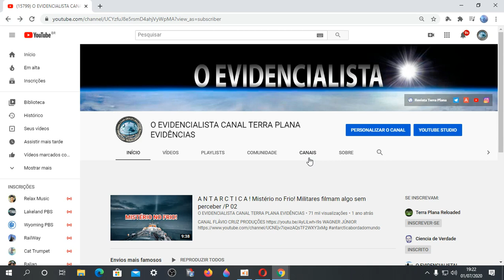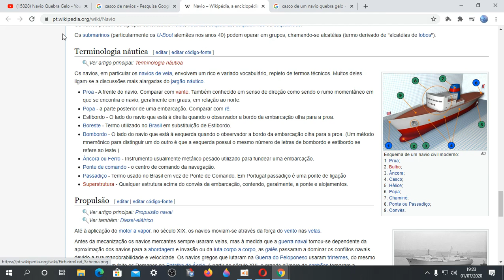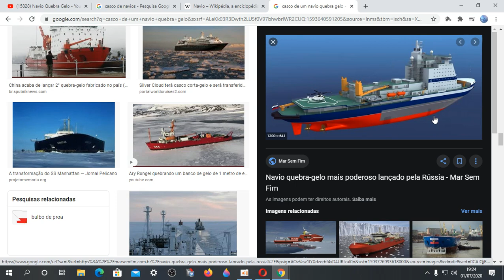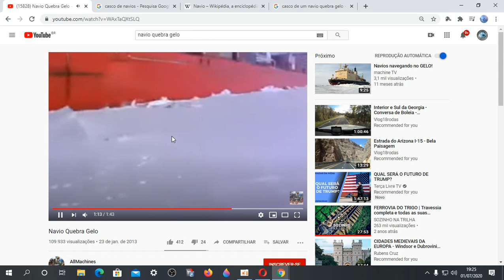CORRIGINDO O CANAL HOJE NO MUNDO MILITAR! COMO FUNCIONA O NAVIO QUEBRA-GELO? ❄️🚢 Antártida e Ártico!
✅Nosso Instagram!!
✅ Nosso Canal no Telegram!!